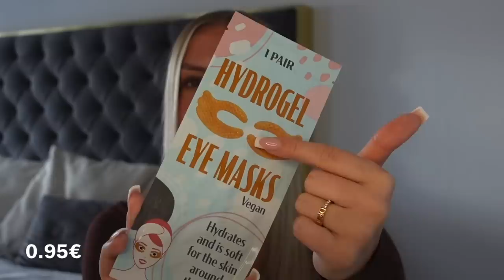XXL Action + Tedi Haul 🛍️ ALLES unter 10€ ! 😳| Joline Elisa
Jeden Sonntag um 18:00 Uhr ein neues Video💓